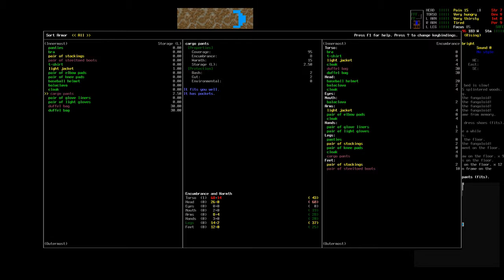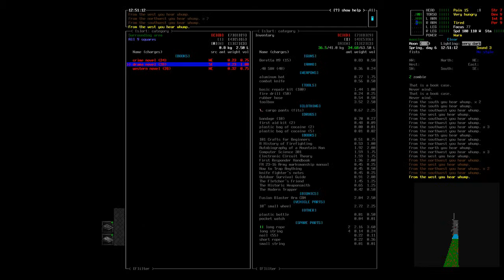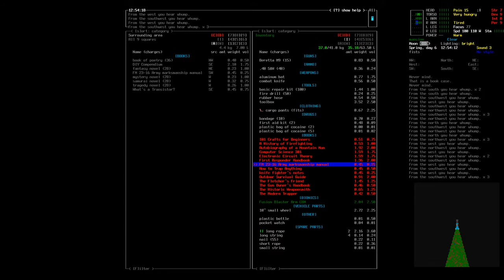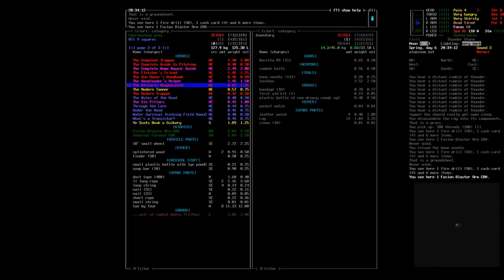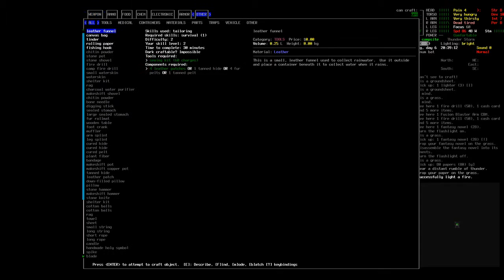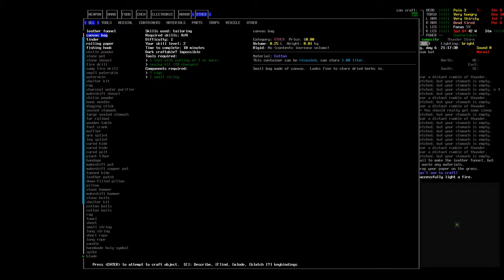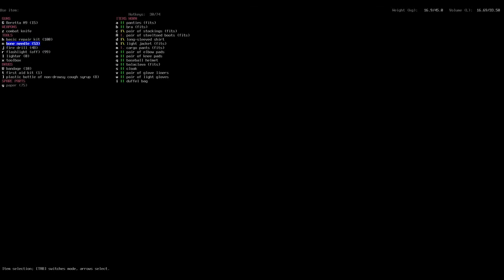Let's Play Cataclysm DDA - Season 2 - 7 - Home sweet Home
In my Cataclysm DDA second Let's Play, we will explore the post-apocalyptic wasteland of New-England with a focus on getting mutated by any means necessary, to check out the different mutation paths whenever we get a chance.
This Ascii or Tileset based survival Rough-Like being one of the most detailed Games I know quickly became one of my all-time favorites.
I picked this Game up again and again over the years and I hope that my gameplay will convince you to pick it up yourself. But be prepared to lose a lot of characters to "FUN", because this game is permadeath.
The Version I play here is an experimental build and a little ahead of the stable version 0.C I recommend you to download.
Please note, that I start a new playlist every time I update the Game, so runs in different builds are separated, since even the experimental builds can differ greatly.

I hope you enjoyed the video and I also hope that you will find what you are looking for further down in the description, but please let me first ask you to write a comment, if you disliked something about the video or if you have a complaint about the video quality. If I don't know the problem I can't fix it.
All constructive criticism and advice is welcome and hoped for.

(At the Time of the Video not capable of streaming)

|  Short game description:
Cataclysm DDA is a Rough-like in which you try to survive in the wastelands left behind by the downfall of mankind. The game has very simplistic graphics, but a massive amount of content, just imagine a Rough-like on Dwarf Fortress level.